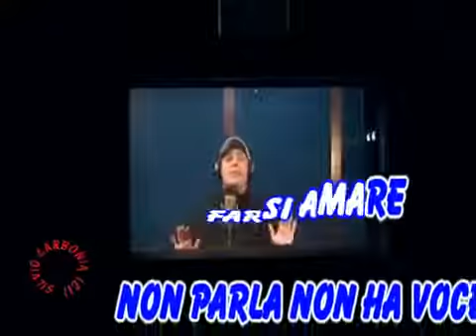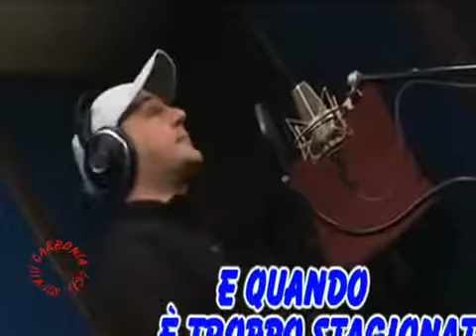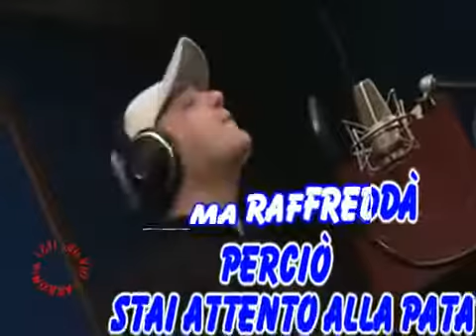Alberto Selly La patata VIDEO 18 Mb + GV + Cori By Silvio 54 L4M